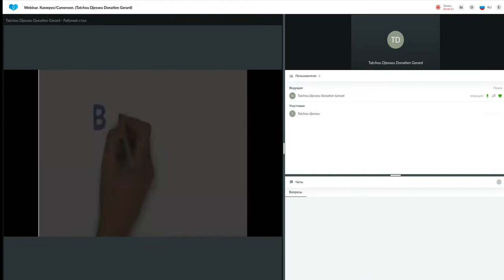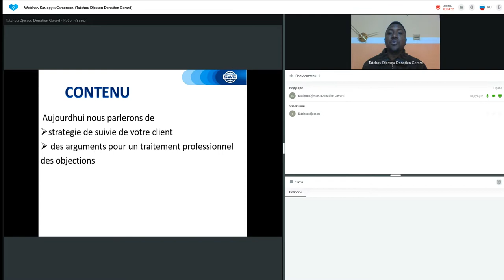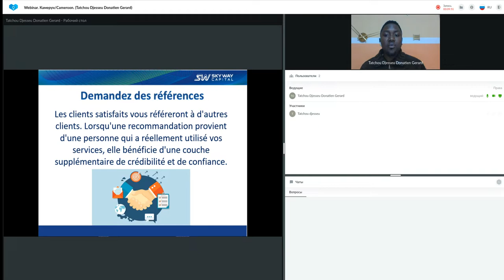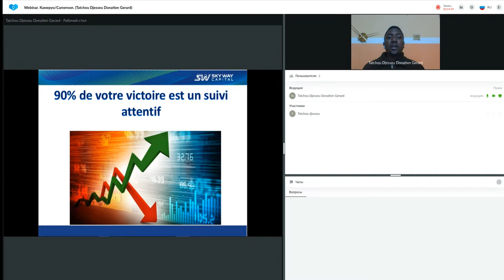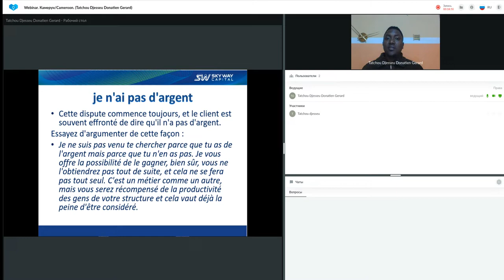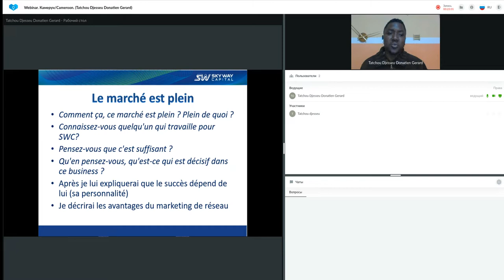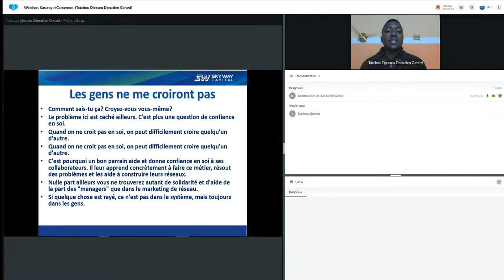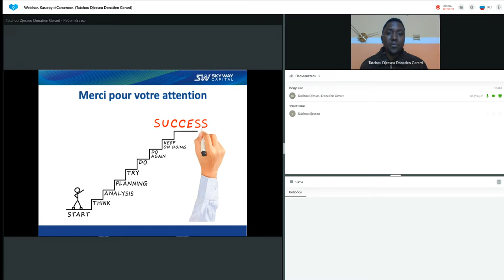Duplication: a successful business building system 13.05.2022. Donatien Gerard Tatchou Djesseu.